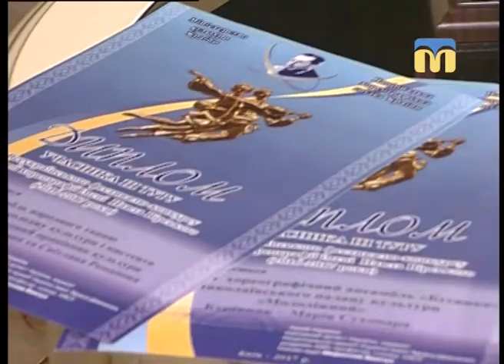Новий день. Всеукраїнський фестиваль-конкурс народної хореографії ім. П. Вірського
Гості студії: провідний методист сектору хореографії Миколаївського обласного центру народної творчості та культурно-освітньої роботи Анатолій Кривошей, а також заслужений працівник культури України Михайло Мерлянов.